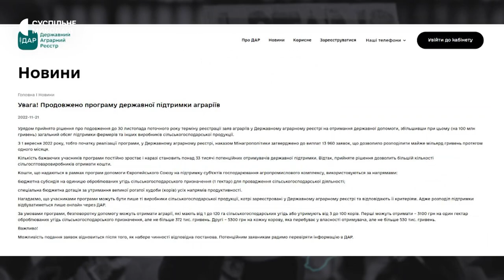Аграрії Миколаївщини отримують підтримку від ООН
Продовольча та сільськогосподарська організація ООН (FAO) надає допомогу українським селянам і фермерам. У 2022 році на Миколаївщині 2 432 одноосібники та 338 фермерських господарств отримали допомогу. Аграріям безкоштовно передавали насіння овочів та озимої пшениці. Планується допомога й у 2023 році.